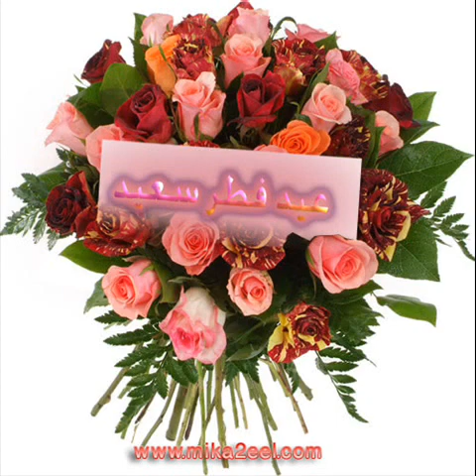^Eid Ayyaam Khuxbah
^Eid Mubaarak, daa-em amatzom yabordana, somanbe zaashnew ore dilagazinawum yatqebalbana.